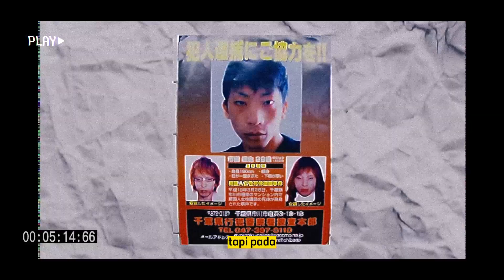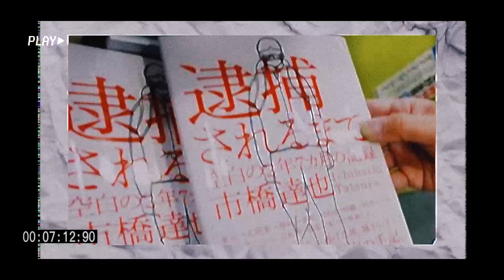2 TAHUN KABUR DARI KEJARAN POLISI & MERUBAH WAJAHNYA - TATSUYA ICHIHASHI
Halo guys!! Makasih udah mau klik video ini.
Cerita kali ini tentang Pembunuh yang kabur dengan cara merubah wajahnya melalui operasi plastik.

Terima kasih
Fabulous Team